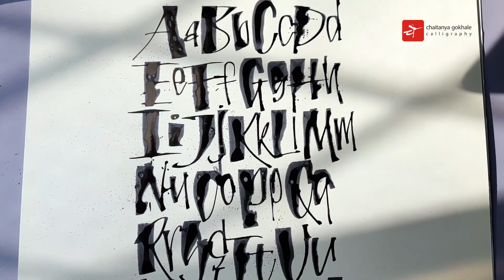How to write Expressive Modern Calligraphy Letters | Chaitanya Gokhale Calligraphy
Here is a quick tutorial on how to write expressive calligraphy letters using an automatic pen.

Recommended  Calligraphy materials - Pens, Nibs, etc
Luxor Chisel Markers
Sakura Pigma Calligrapher
Sakura Calligraphy Pens
Parker Calligraphy pen set
Manuscript Pen set
Parker Quink
Sumi ink
Pilot Parallel Pen set